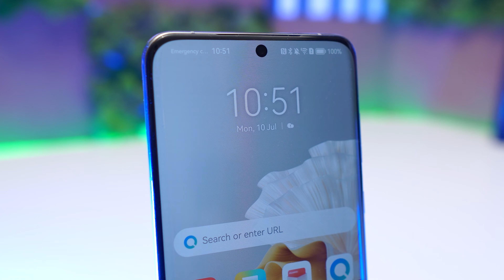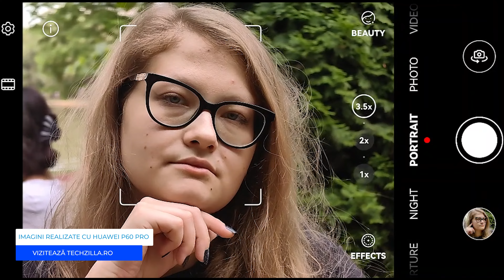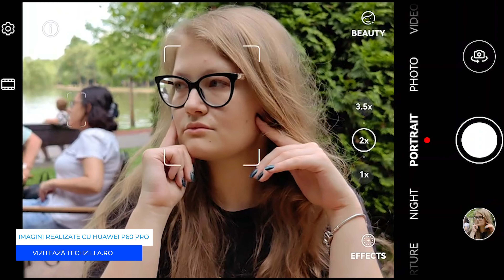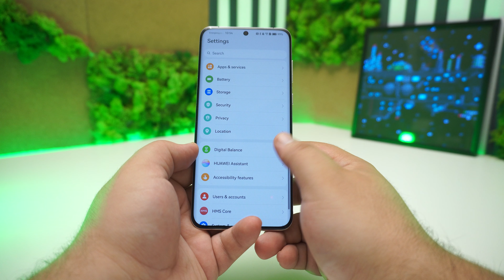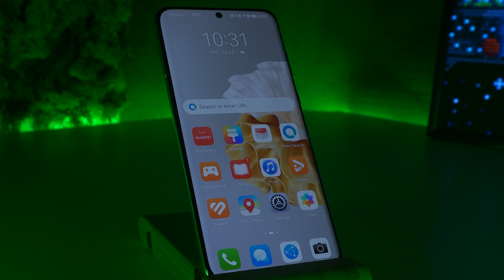Huawei P60 Pro - Telefonul cu cea mai buna cameră?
Huawei P60 Pro este probabil unul dintre cele mai interesante smartphone-uri din punct de vedere stilistic realizate vreodată de acest producător.

Insula camerei în poziție orizontală pare cunoscută, fiind inspirată în mod clar de camerele clasice. Aceasta depășește semnificativ carcasa subțire, iar obiectivul principal al camerei, încă foarte mare, se ridică deasupra ei.